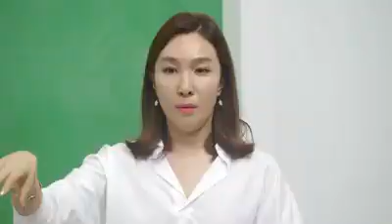25년차 Cj원클럽 쇼호스트 김연진님이 말하는 쇼호스트 자세